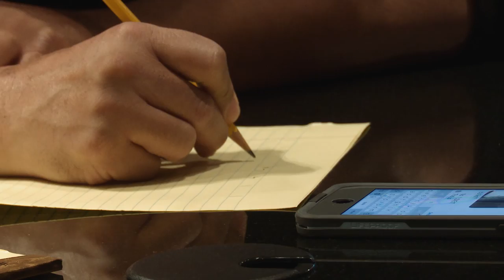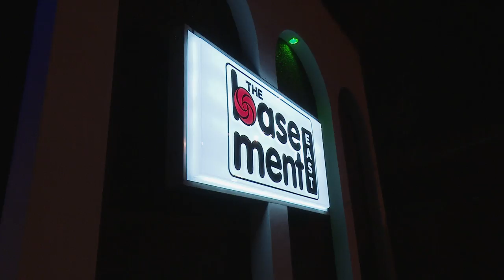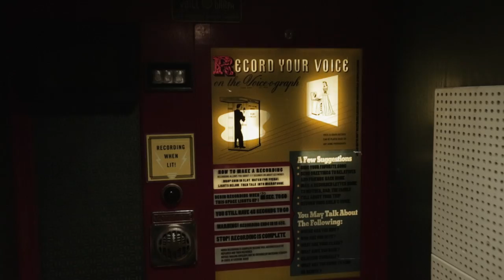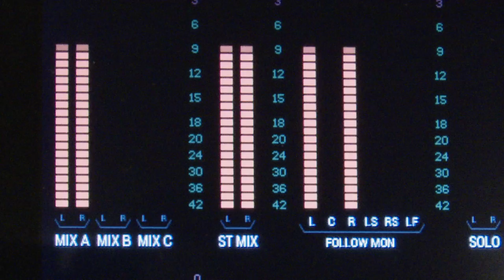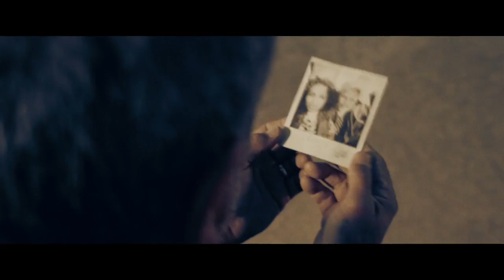Jon Stevens - Starlight the documentary HD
Watch this intimate and in-depth Jon Stevens documentary where you will go behind the scenes to take a journey of musical discovery with one of the most powerful voices in rock.

Learn how Stevens hot new album 'Starlight' came to life and see glimpses of the all star feature artists who appear on the tracks including Dave Stewart of Eurythmics and Ringo Starr of Beatles.

A definite don't-miss-it for lovers of both Stevens and music.

STARRING: JON STEVENS & DAVE STEWART
DIRECTOR:  ED SHIERS